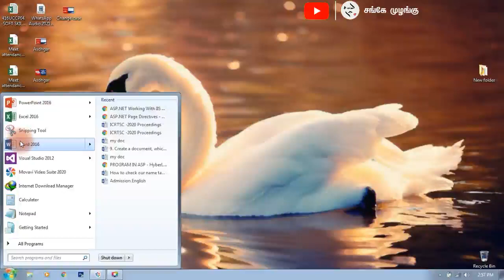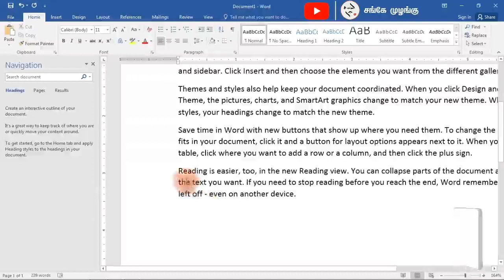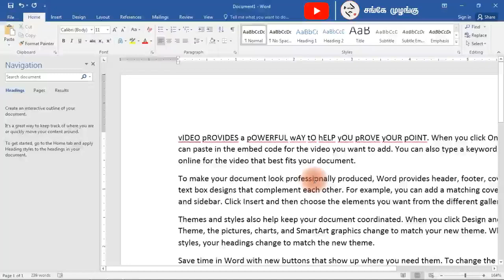Change Case Tool MS Word in Tamil / UPPERCASE to LOWERCASE | Change case in Word / Sankemuzangu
Change Case Tool MS Word in Tamil / Sankemuzangu

How to change case to uppercase, lowercase, sentence case, capitalize each word and toggle case.